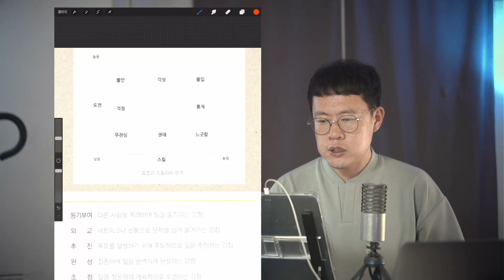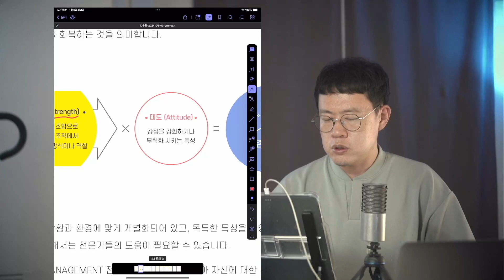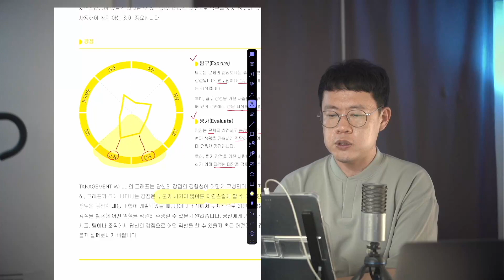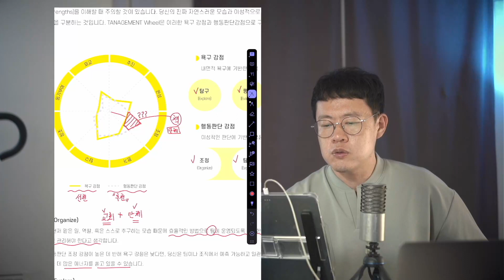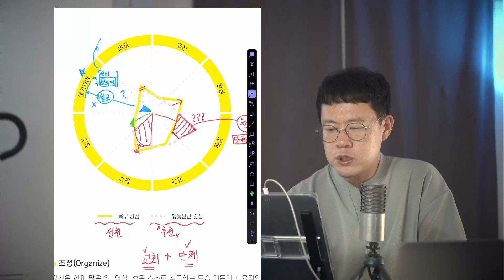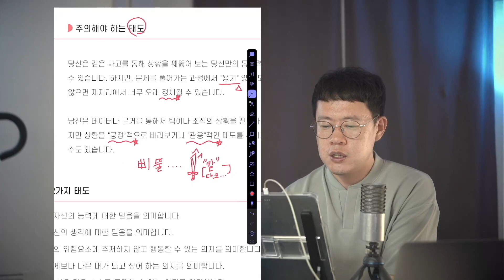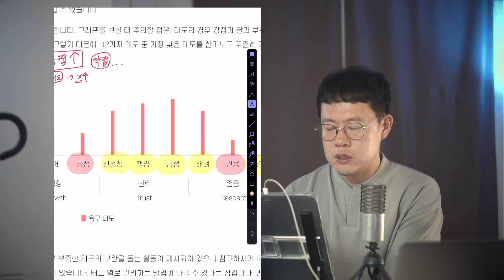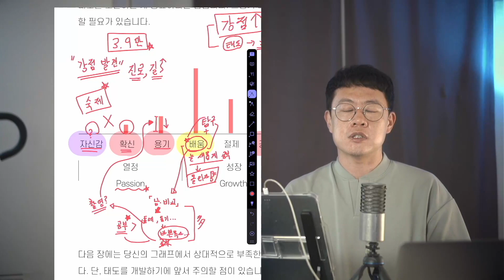태니지먼트 검사_나의 욕구,재능,강점 발견하기